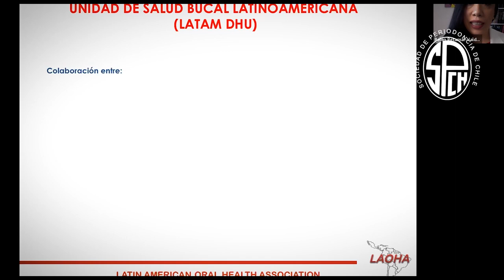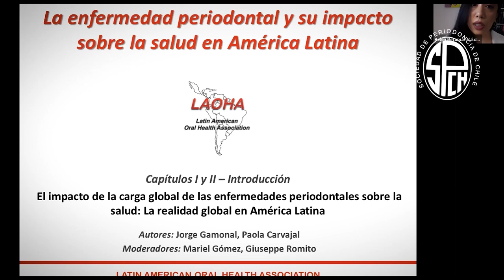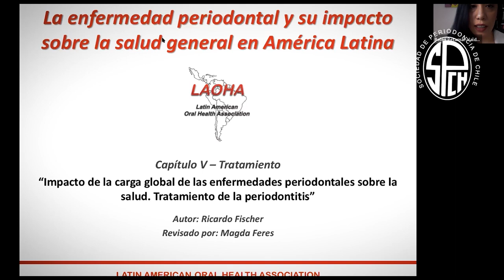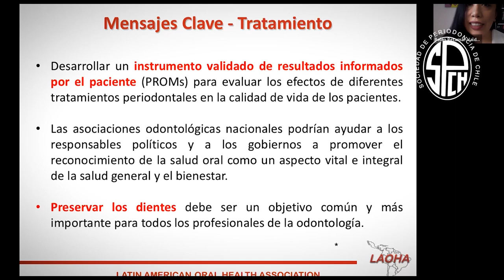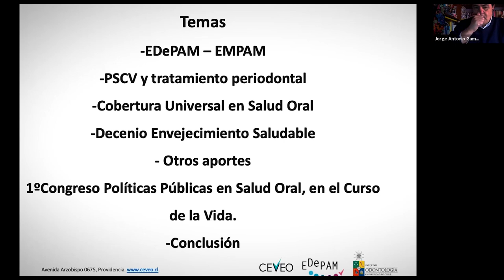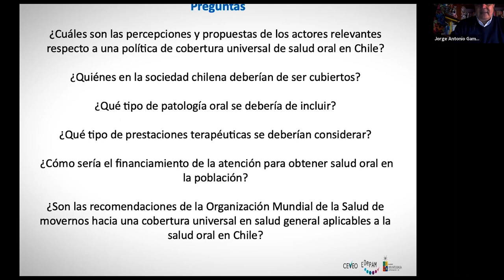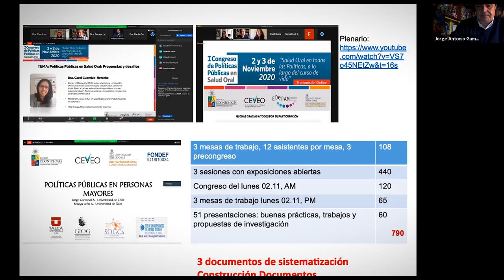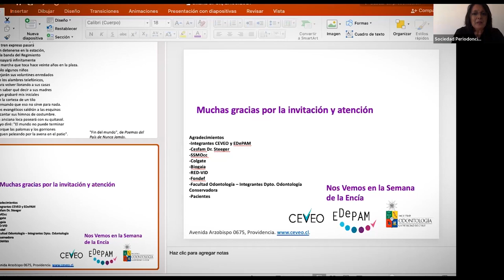Curso LAOHA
Curso “Enfermedad Periodontal y su Impacto en la Salud General en America Latina”, que incluyó temáticas de “Consenso Latinoamericano en Periodoncia y Guías de Recomendación Perio&Caries”, y “La salud oral en
todas la políticas:Programa de salud cardiovascular y Examen dental preventivo en personas mayores”.

Dictado por: Dra. Belén Retamal-Valdés (Brasil) y Dr. Jorge Gamonal A. (Chile).